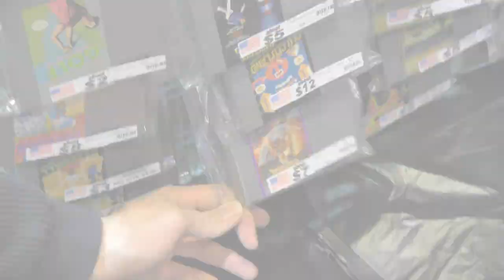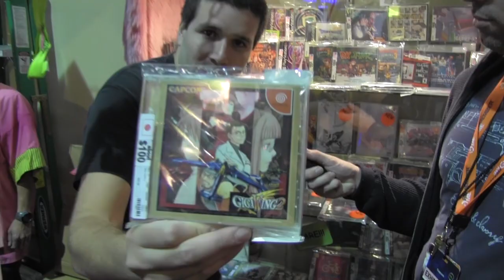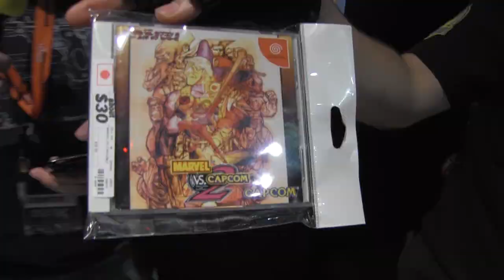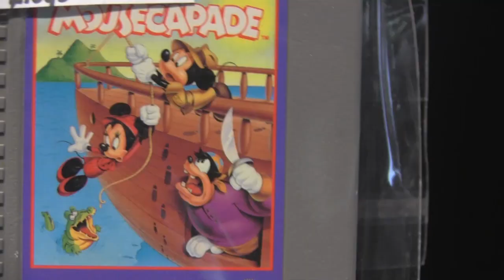What's the rarest Capcom game at PAX?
We scour the PAX Prime showfloor in search of the oldest, rarest, and/or most expensive classic Capcom game.

We even put the question out to Twitter in exchange for an awesome prize: If anyone can accurately guess the priciest Capcom rarity, we'll buy it for BUY IT FOR THEM! Let's just say the results... surprised the hell out of everyone.